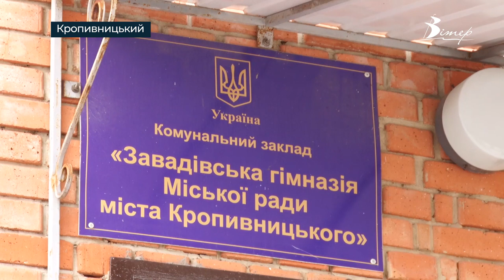Долю Завадівської гімназії, обговорили жителі мікрорайону з представниками міськради Кропивницького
У мікрорайоні Завадівка у Кропивницькому під стінами школи відбулась зустріч з представниками міської влади, на якій обговорили подальшу долю навчального закладу. Через недостатню кількість учнів, без роботи можуть залишитися з десяток вчителів.